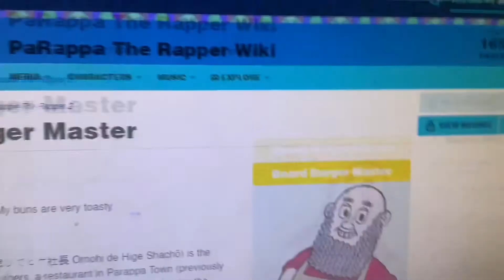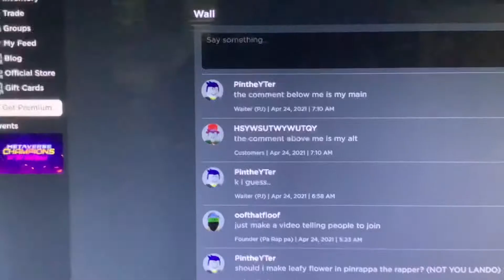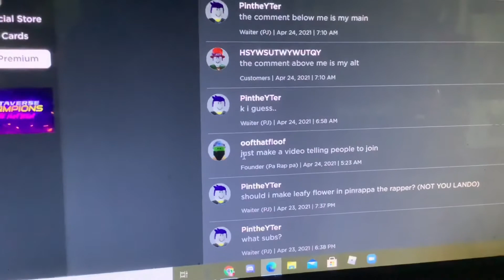A Beard Burgers ROBLOX Video I Made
oofthatfloof told me to make this video on the group wall.
🧒👧 This content is made for all ages.